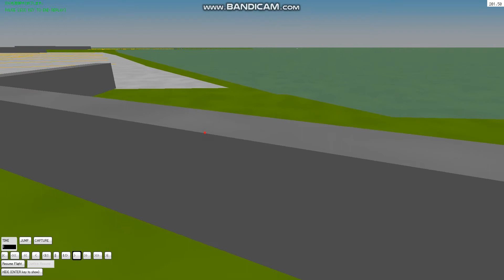【YSFS検証②】これはムリだろっ！！アントノフエアラインズAn-225mriyaでBラン着陸！！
着陸、この巨大機では無理でしょっ！
着陸出来たとしても、誘導路の塀にぶつかりそう(;^ω^)